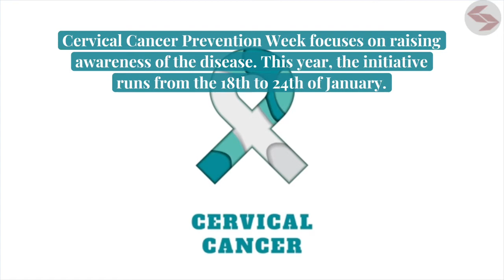Cervical Cancer Prevention Week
Cervical Cancer Prevention Week focuses on raising awareness of the disease. This year it is running from the 18th to 24th January.